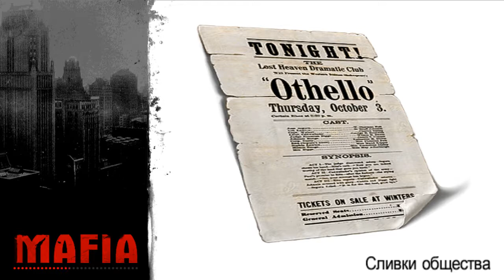Mafia: The City of Lost Heaven Episode #6 Глава 15.12 - 16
Моё прохождение замечательной игрушки  - Мафия: Город потерянного рая